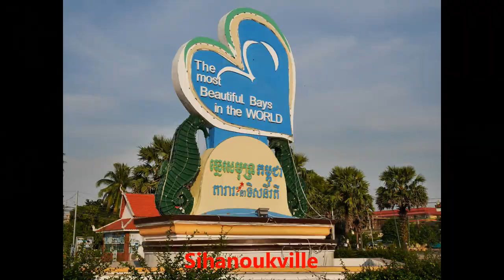Kambodscha 2016 Cambodia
Meine Reise im Februar 2016 führte mich zuerst nach nach Bangkok. Anschließend der Flug nach Siem Reap zum Angkor Wat. Dann mit dem Boot über den Tonle Sap nach Phnom Peng und zum Schluss nach  Sihanoukville. Zurück nach Thailand  entlang der Küste nach Pattaya. von dort mit dem Bus zum Khao Yai National Park und mit der Bahn nach Ayutthaya. Dies war meine 3 Reise nach Thailand, die ersten beiden waren Backpacking  Touren.
Bereits im Jahr 2000 besuchte ich den Khao Yai National Park und  Pattaya.
Übernachtet und die Touren gemacht habe ich mit Bobbys Jungle Tours Khao Yai
Wer vom Fußball-Volleyball Spiel mehr sehen will.